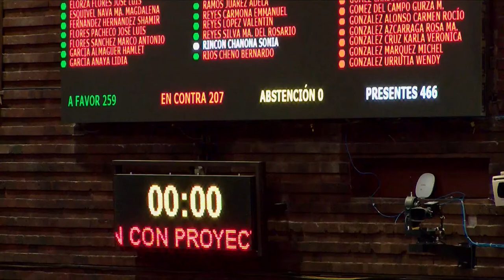Votación en lo general / Ley de Ingresos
266 votos a favor, 212 en contra y 0 abstenciones. Queda aprobado en lo general el dictamen con proyecto de decreto por el que se expide la Ley de Ingresos de la Federación para el Ejercicio Fiscal 2023. Inicia la discusión en lo particular.